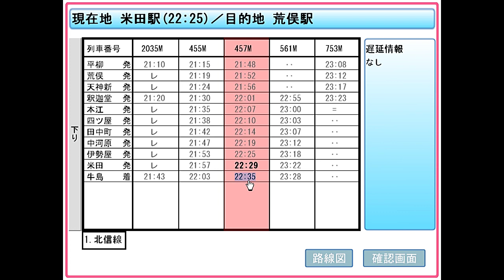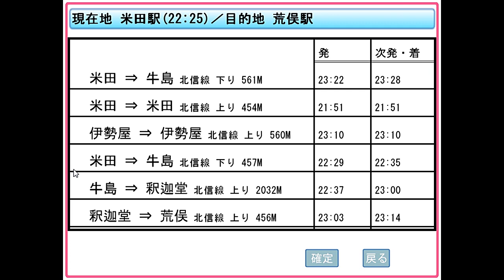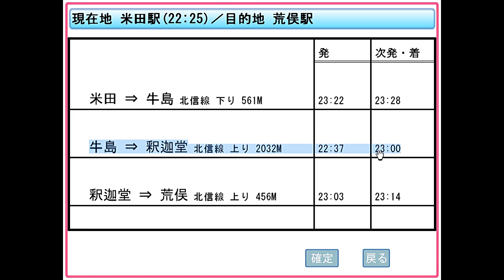女の子たちをお持ち帰りされないように論破する【終電論破】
終電論破　を実況プレイ